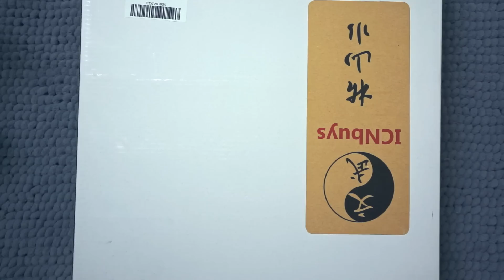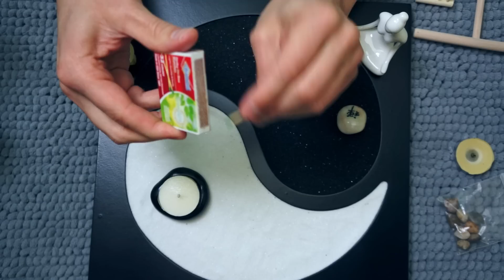Zen Garden Creation for Relaxation, Sleep and ASMR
Nothing says relaxing like a zen garden so I am unboxing a beautiful one that has a lot of specialized pieces. Hopefully, by the end you will be relaxed and falling asleep.